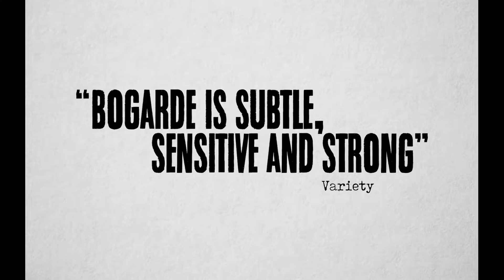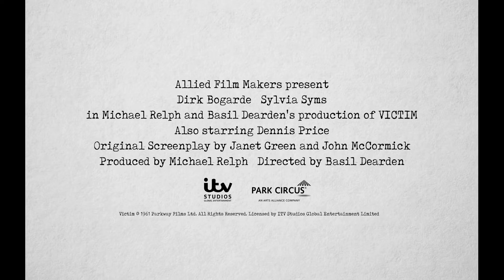Victim (Trailer) - AIFF 2022